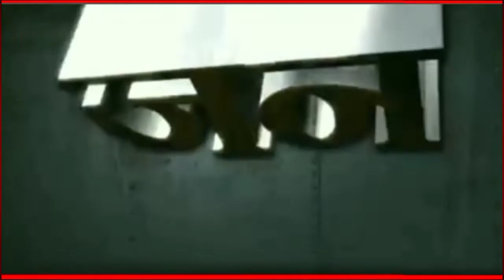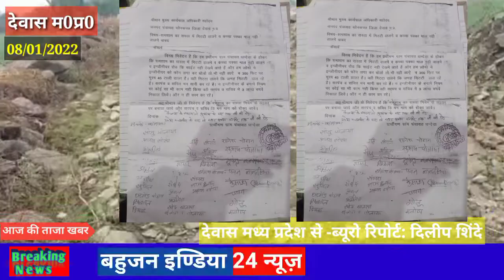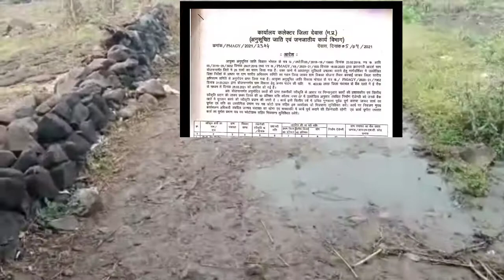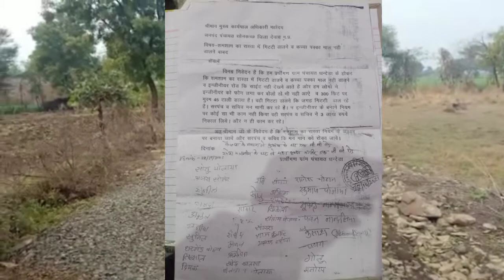देवास न्यूज़ । शमशान को जाने वाले रोड के लिए स्वीकृत धनराशि में 3,00,000 का गमन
बहुजन इंडिया 24 न्यूज़ - 2022 चुनावी दंगल । नेताओ का फ़र्दाफ़ाश। क्राइम ख़बर। शोषितों  दलितों  पीड़ितों की ख़बर। सबसे आगे सबसे तेज़। निष्पक्ष ख़बर निडरता के साथ।
शमशान को जाने वाले रोड के लिए स्वीकृत धनराशि में 3,00,000 का गमन ।  मध्यप्रदेश के देवास  जनपद  के ग्राम पंचायत धंदेड़ा  से बड़ी खबर आ रही  है।
        शमशान रोड के लिए  स्वीकृत धनराशि के गमन का मामला प्रकाश में आया।  ग्राम पंचायत धंदेड़ा के  सरपंच मुकान्ति पतिधर पत्नी जीवन सिंह पतिधर और सचिव मंत्री विक्रम सिंह नागर  द्वारा स्वीकृत राशि चुपके से निकाली गई लेकिन रोड नहीं बनाया गया। पूरा का पूरा स्वीकृत धनराशि के गमन का मामला है तस्वीर से साफ है की अभी तक रोड का निर्माण नहीं कराया गया है ग्रामीण  है परेशान इतना बड़ा घोटाला सभकी मिली भगत से किया जा रहा है हमारे साथ बने रहिये आप को कुछ और तस्वीरें दिखते है लोकल प्रशासन ने अपनी आँखे मुद  ली है लगता है देश में कानून व लोकतंत्र का राज नहीं है बल्कि लूट तंत्र का राज चल रहा है इतना घोटाला तो अंग्रेजो के शासन में भी नहीं होता था

आप को बताते चले की सरकार से पांच लाख की धन राशि स्वीकृत हुई थी। जिसमें से तीन लाख की राशि चुपके से निकाली गई लेकिन अभीतक कोई काम नहीं किया गया। काम करने की बात छोड़ दीजिये शुरुआत भी नहीं की गयी। शमशान रोड बनाने के लिए स्वीकृत धन राशि आदिम जाति कल्याण विभाग द्वारा राशि स्वीकृत हुई थी। ग्राम पंचायत धंदेड़ा के सरपंच और सचिव द्वारा ना ही किसी को ठेका दिया गया और ना ही कोई इंजीनियर द्वारा निरीक्षण करवाया गया।ग्रामीणों में काफी रोष ब्याप्त परेशान ग्रामीणों ने सोनकच्छ जाकर सीओ को दो बार शिकायत भी चुके हैं लेकिन सरकार के आला अफसर अभी तक कोई इस मामले में संज्ञान नहीं लिया है और समस्या का समाधान नहीं हुआ है लगता है नीचे से लेकर ऊपर तक सभी की मिलीभगत है।स्वीकृत धन राशि 2 साल पहले निकाली गई लेकिन अभी तक काम नहीं किया गया सीसी रोड के निर्माण की राशि स्वीकृत हुई थी। ब्यूरो रिपोर्ट दिलीप शिंदे के साथ कैमरामैन बालचंद चोडिया देखते है पूरी खबर
👉facebook page:bahujan india 24 news
संपादक : मुकेश भारती , सहसंपादक : रेनू सिंह गौतम,
उपसंपादक : वीरेंद्र कुमार चौधरी उपसंपादक : रमाकांत नीरज एडवोकेट,  नेशनल लीगल हेड  : सच्चिदानन्द राजवंशी एडवोकेट
स्टेट हेड : अमरेंद्र सिंह वीडिओ एडिटिंग : रामसेवक ,श्री निवास राठौर ,बिजेंद्र बर्मन.
कार्यालय सम्पर्क सूत्र : 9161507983 व 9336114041
सहयोगी मीडिया:❤️❤️❤️WHT News India ❤️❤️❤️